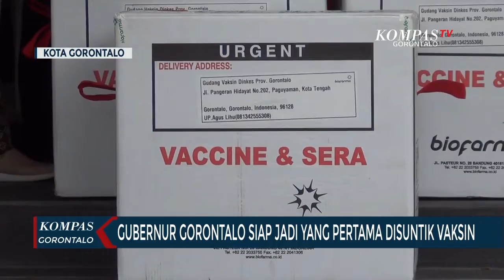Gubernur Gorontalo Siap Jadi Yang Pertama Disuntik Vaksin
GORONTALO, KOMPAS TV - Tak Lama Lagi setelah tenaga kesehatan di vaksin, rencananya vaksin covid-19 sinovac akan disuntikan kepada masyarakat untuk menekan penyebaran covid-19. Namun saat ini sejumlah masyarakat mulai khawatir atas keamanan vaksin setelah disuntikan kemanusia.

menghilangkan keraguan dan kekhawatiran masyarakat tersebut, Gubernur Gorontalo Rusli Habibie dan unsur Forkopimda serta pejabat pemerintah provinsi Gorontalo menyatakan kesiapannya  menjadi yang pertama untuk disuntik vaksin.

Kesiapan Rusli menjadi yang pertama disuntik vaksin ini untuk memberikan contoh kepada masyarakat agar masyarakat  tidak takut disuntuk vaksin.

"Insya allah kami akan bersedia dan kami akan memberikan contoh, agar masyarakat tidak punya keraguan, tidak perlu takut, tidak perlumas dengan vaksin ini, sehingga siap menjadi yang pertamali disuntik vaksin, Ujar Gubernur Gorontalo Rusli Habibie.

Rencananya penyuntikan vaksin tahap awal akan di lakukan pada jumat 15 Januari 2021 pekan ini dan akan diprioritasakan kepada tenaga kesehatan sebelum disuntikan kepada masyarakat.